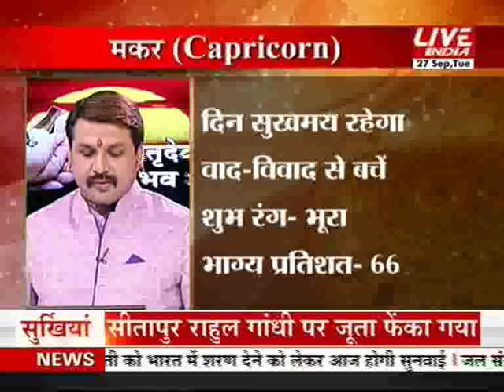Kal aaj aur kal 27th Sep 8 am 2